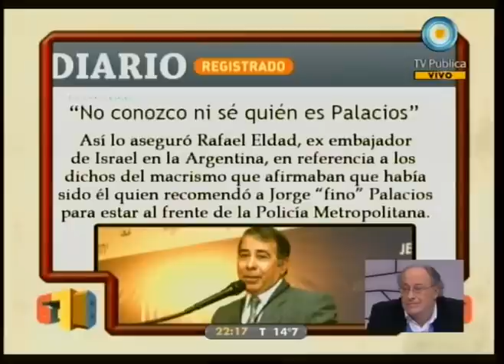678 31-08-10 (2 de 4)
Papel prensa y el papel de la prensa: las repercusiones del documenal; El monopolio cambió de estrategia: demora el tratamiento del tema; Vuelve "múltiple choice"; La última mentira de Macri; Macri no tiene techo y Larreta no tiene piso: el reclamo de los estudiantes y las declaraciones del Ministro de Educación de la Ciudad de Buenos Aires, Esteban Bullrich; "El show del chiste"; Cada vez más voces a favor de la libertad de expresión; "El empleado del mes"; Otro día de excelentes noticias: 1) Videla y Masera siguen sin indulto, 2) Tres meses de conexión a internet gratis, 3) tenis, básquet y hockey argentino. Con la visita de Jorge Aníbal Déboli, Secretario de la Asociación Diarios y Periódicos Arg. y el periodista, Mario Wainfeld.